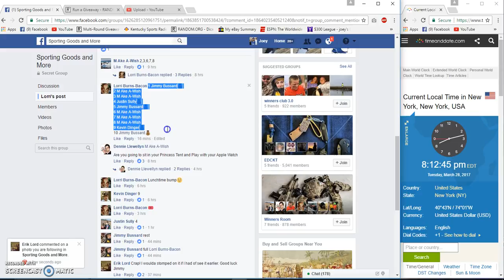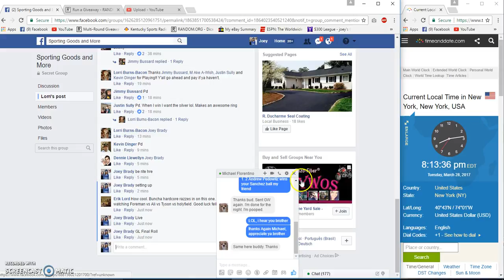LBB Winners Choice